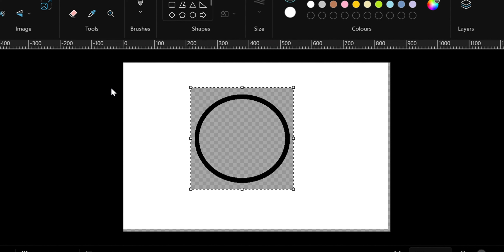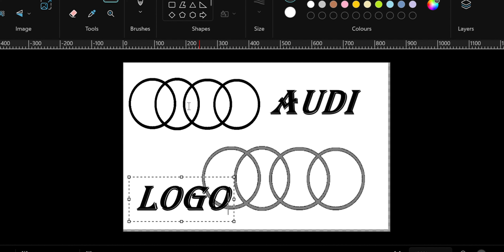Drawing AUDI Car Logo step by step on computer | How to draw AUDI Logo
Hello Friends,
I'm from Kerala,INDIA.
I'm 15 Y/O boy.

-.-THROUGH  THIS CHANNEL,,
      YOU WILL LEARN TO PAINT IN MS PAINT...
I WILL UPLOADS VIDEOS & SHORTS...

TARGET 1K SUB🔔❣️
PLEASE,

I'M VERY CONFIDENT THAT ONE DAY WE WILL GET 1K SUB IN THIS CHANNEL...